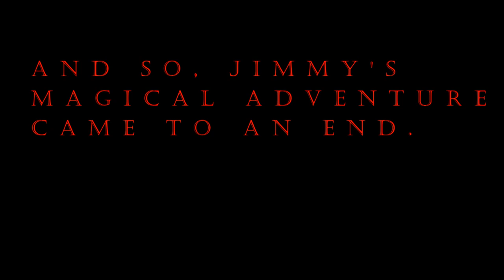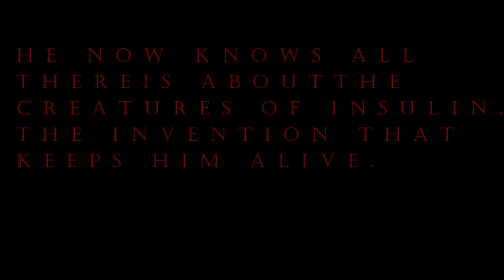banting and best